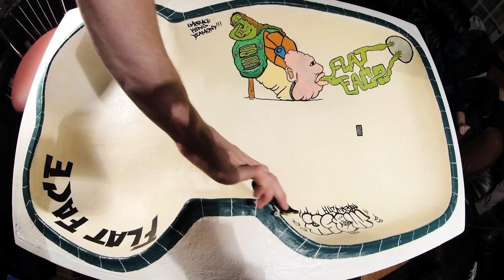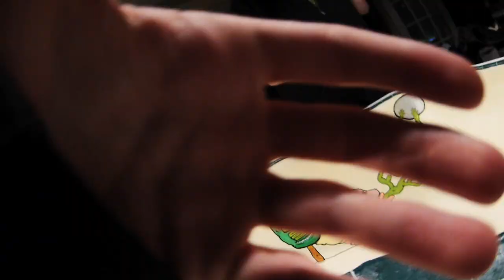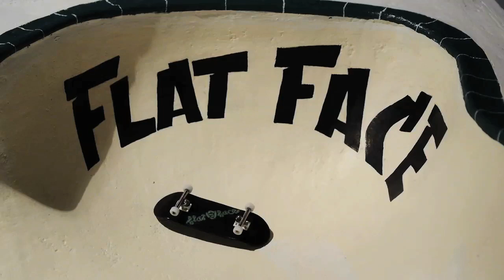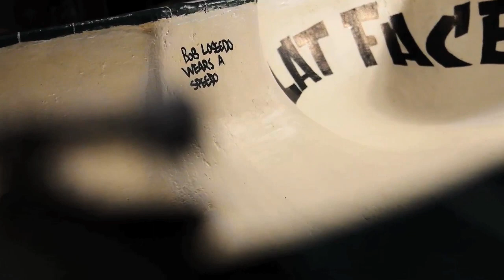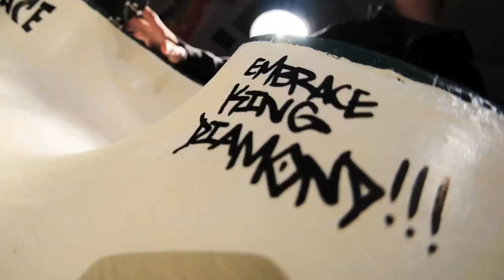Bowling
With Alex Gill and Jay Linehan and Mike Schneider
For best results, mute video and watch with this music in the background: